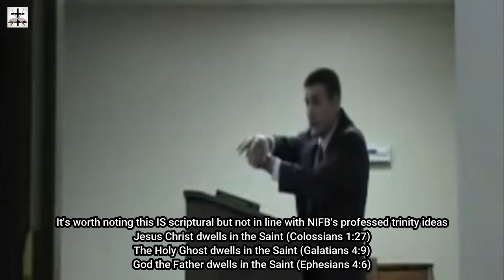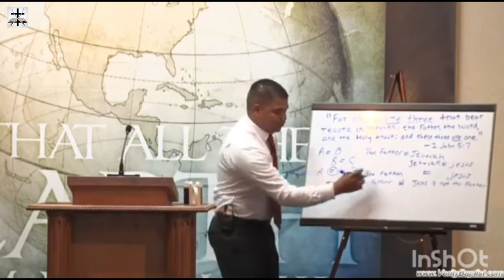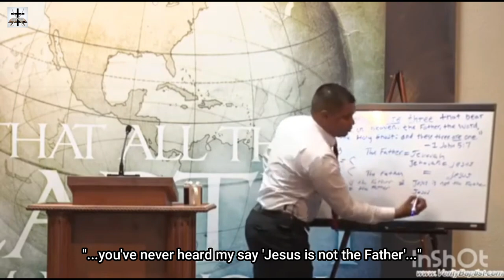Steven Anderson And The New IFB Cult Denying Their Own Trinitarian Doctrines Of God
Sloppy Steven Anderson and his New IFB cult preach a Godhead which is not in alignment with their professed trinity doctrine they claim to believe...

From the very beginning of his ministry, Steven Anderson preached Modalistic Monarchianism, whether he knew it or not. Modalist Monarchianism is often referred to as “Oneness Christology.” This false doctrine is rooted in the belief that God exists as a singular entity or person. Modalistic Monarchianism, as a specific interpretation within this framework, asserts that the single divine entity identified within Monarchianism is none other than Jesus Christ. According to this belief system, Jesus is not merely the Son of God but is also the manifestation of the Father and the Holy Spirit. This understanding emphasizes that God does not exist in multiple persons simultaneously but rather reveals Himself in different modes or manifestations throughout history. This denial of distinction in the Godhead runs on a misunderstanding of Isaiah 9:6, John 14:9, John 10:30, Hebrews 1:3 and other scriptures, and it is in direct contradiction to the clear scriptures showing distinction in the Godhead (see John 5:22-27, John 8:17-19, John 10:30-38, John 14:23-26, John 15:23-26, John 16:7-10, 2 Pet. 1:16-18, 1 John 4:12-15, Rev. 3:21-22, Gen. 19:24, Amos 4:10-11, Isa. 6:8, Gen. 1:26, Gen. 3:22, Gen. 11:6-7, Matt. 26:38-39, Matt. 26:42, John 17:1-3, John 11:41-42, John 12:27-28 and many more).